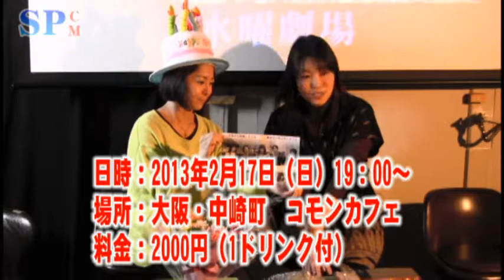【SPCM】「本読みの時間」#28 ～春待ち～ 告知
「本読みの時間」#28 ～春待ち～

【日時】　2013年 2月17日（日） 19時～　※ 受付は30分前から

【会場料】　2000円（1ドリンク付）　※ お食事はできません。

【出　演】　土肥順一・徳永健治・一明一人・
　　　　　　 石川かおり（劇団伽羅倶梨）・木山和大（有限会社ワイワイワイ）・
　　　　　　 いわさきみき・甲斐祐子

もしくは、 からメールにて、お願いいたします。